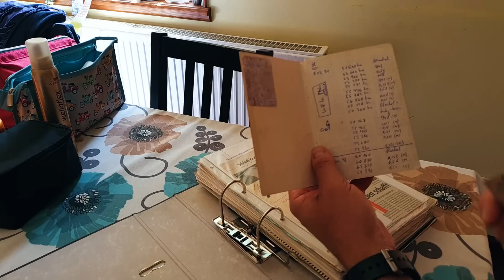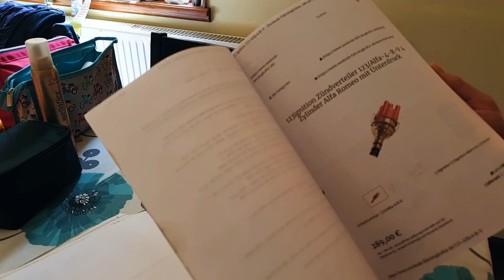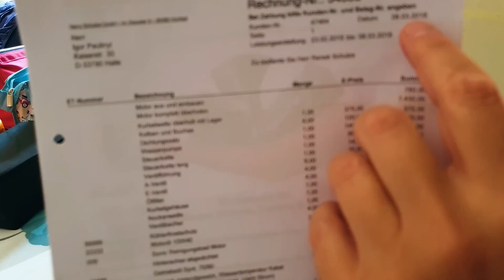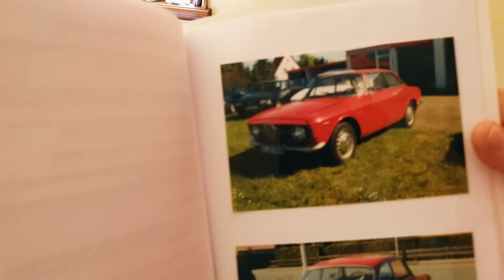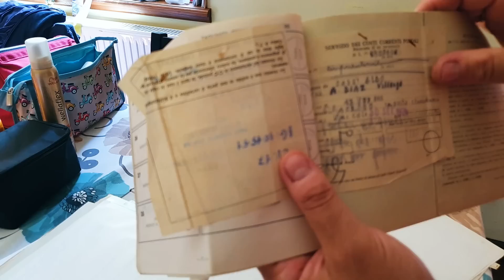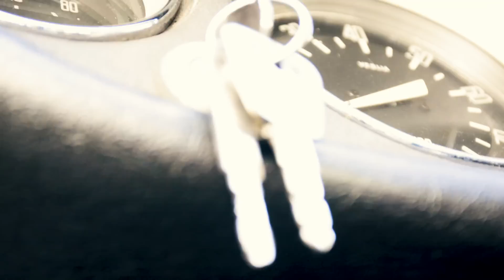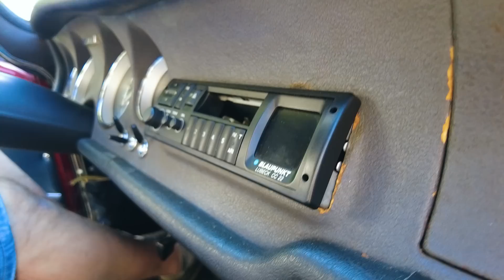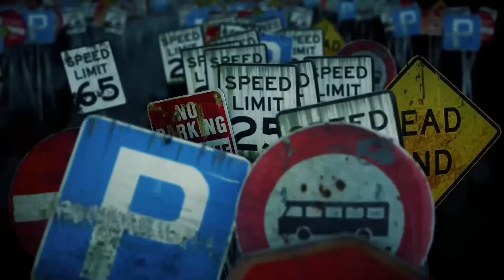Vasárnapi Csik: Nózi, az új Alfa, közelről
Ígértem ezt jó ideje nektek, de még meg akartam várni az AMTS-t. Akik eljöttetek, láttátok az autót, a kimaradt néhány fő számára pedig most megmutatom, milyen részleteiben a Németországból behozott Alfa.

0:00 Bevezető
02:35 Alfa Scallino állapotfelmérés
51:03 Elköszönés